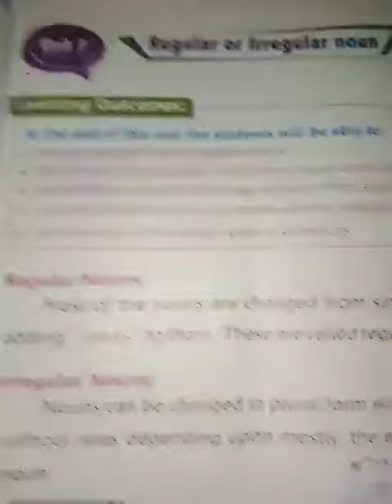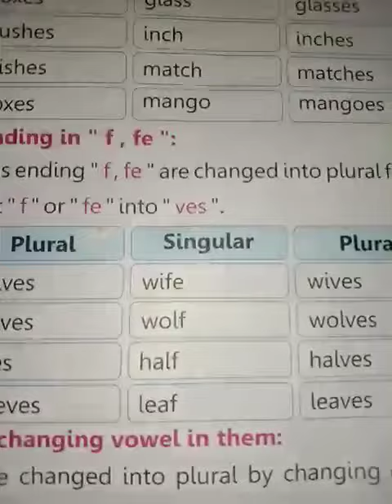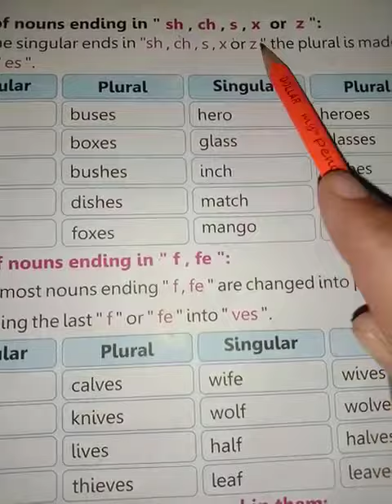English B Class 4th lecture#15